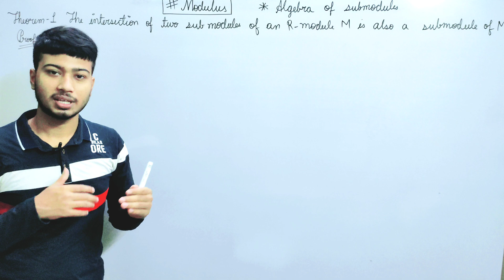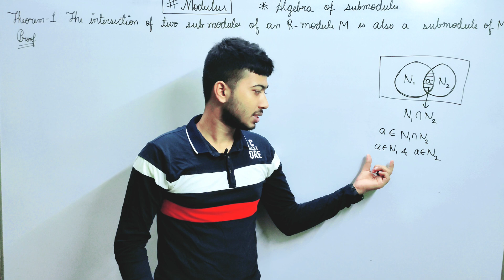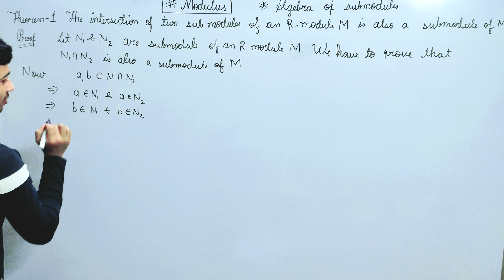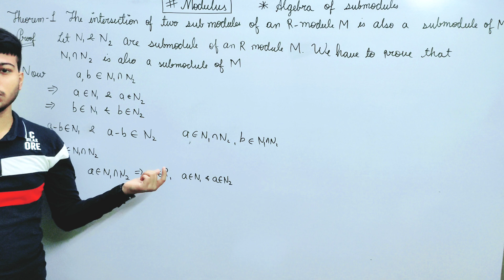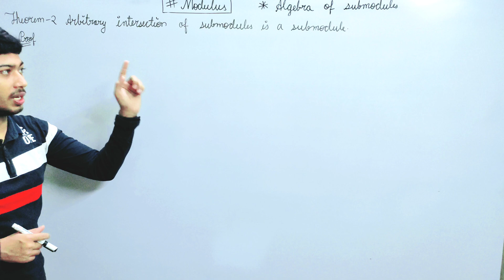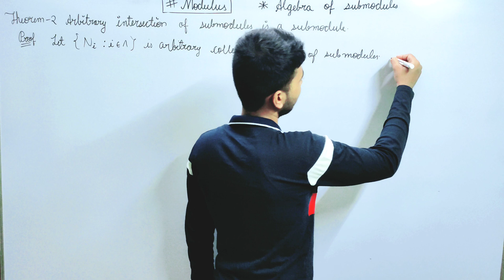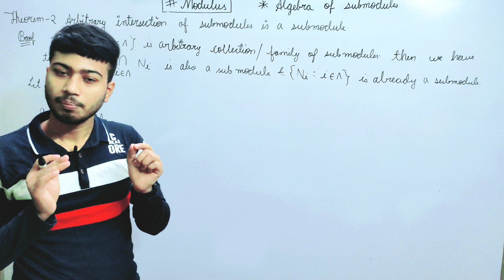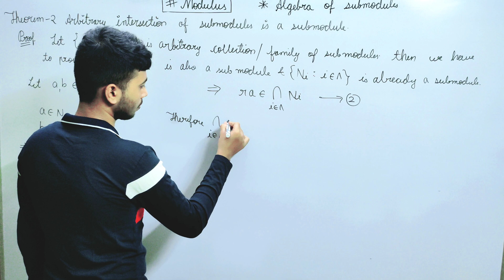Modulus | Algebra of Submodules | Abstract Algebra | Theorems Imp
This Concept is very important in Engineering & Basic Science Students. This video is very useful for B.Sc./B.Tech students also preparing NET, GATE and JAM Aspirants.